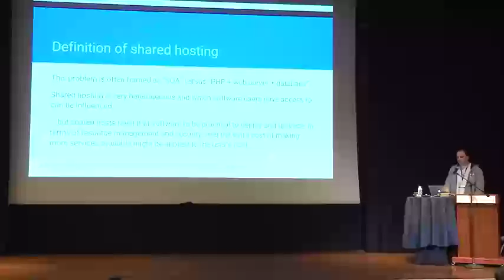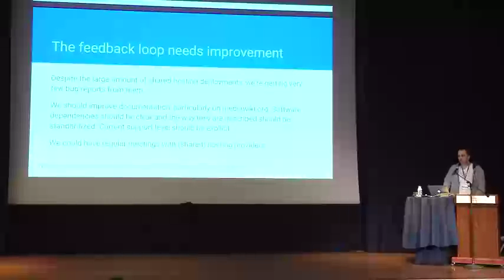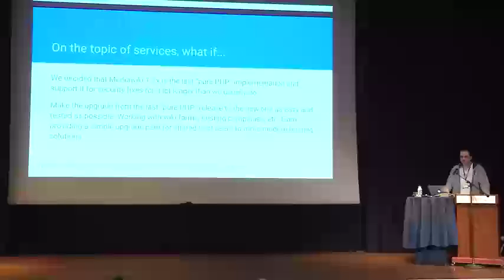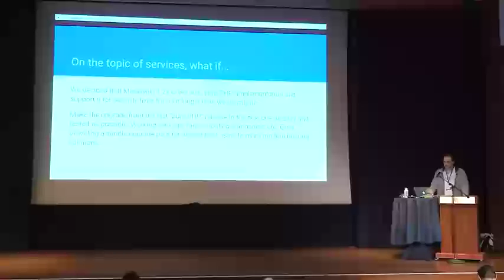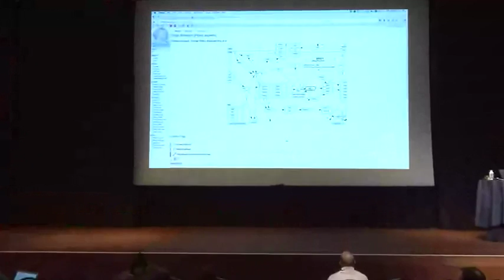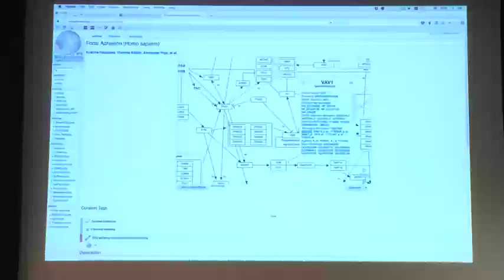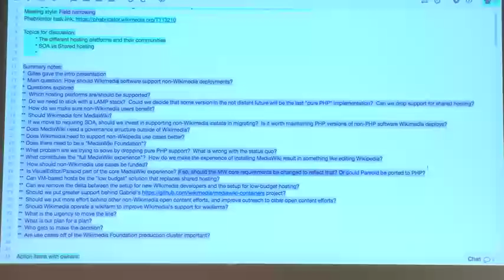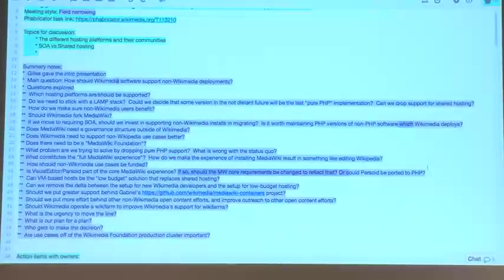WikiDev Summit 2016: Non Wikimedia software deployments